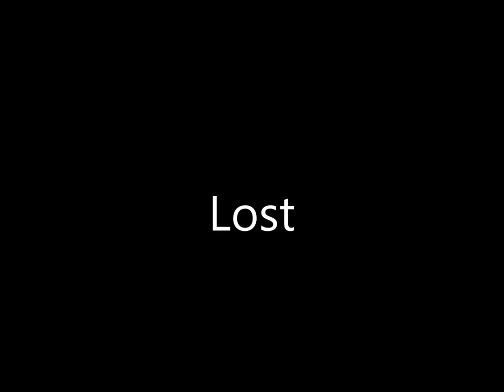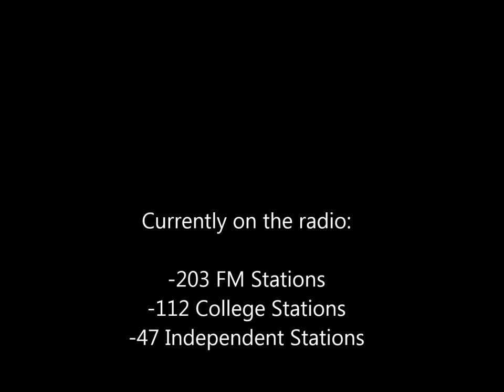Nathan Kress - Lost (from the Its Not Enough EP)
Check out his debut solo album It's Not Enough by Grammy award winning producer Trent Bell on iTunes and Spotify here: